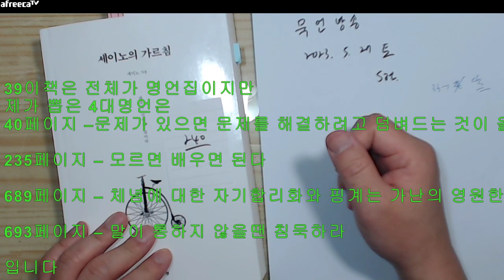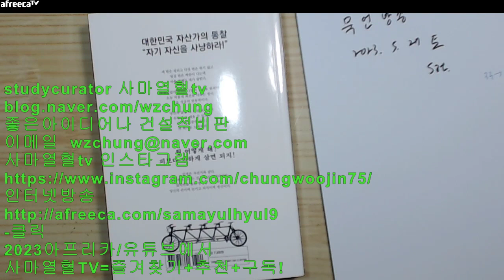묵언방송=2023년5월27일토요일사마열혈tv의서재240번째=세이노의가르침세이노지음데이원2023년3월2일판72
2023년5월27일토요일사마열혈tv의서재240번째=세이노의가르침세이노지음데이원2023년3월2일판7200원

2023년3월25일토요일사마열혈tv의언박싱=세이노의가르침세이노지음데이원2023년3월2일판7200원

(묵언방송 이하텍스트참고)
intro
0 클릭해주셔서 감사합니다
여러분의 studycurator 사마열혈tv의 서재입니다

1 오늘 리뷰할책은
2023년5월27일토요일사마열혈tv의서재240번째=세이노의가르침세이노지음데이원2023년3월2일판7200원

입니다
내돈내산이구요
좋은책 출간해주신
세이노님
데이원님께 진심으로 감사의 마음 전합니다

바로 리뷰시작합니다

 2 이책을 읽게 된 계기는
리얼부자의글을 접하고 싶었습니다

최근 부자강의도많고
성공하신분들의 이야기도많은데요
모 강사가 강의중에 한내용을 보고
답글에 그거 세이노님이 개인카페에 올렸던거아닌가요
하면서 여기저기 표절당하시고
사칭도 많이 당하시는 분이시죠
이분께서 책을 내셨다고하여
바로구입하여 읽게되었습니다

날마다 20-30페이지정도읽고
나머지시간 공부하였습니다
읽으면서 아! 왜 한국사회는 이런 좋은 이야기를
방송에서해주지않나 하면서
감탄하면서보게되었습니다

3 이책의 장점 혹은 강점은 매우 많습니다

31 냉정하게 성공한 사람의 입장에서
나약하고 게으르고 도전하지않는 사람들에게
가르침을 주십니다
듣기거북하고
손발이떨릴정도로 부끄러울수도 있는 내용입니다

이책의가장큰 장점입니다
일독을 권합니다

32 젊으실 때 영어 번역하시고
지금도 영어 자주 접하셔서 그런지
영어원문소개가 매우 좋고 정확합니다
매우 신뢰가가구요

33 가난하고 게이른 사람들에게 일침을 내립니다
그렇게 살지말라고 따끔하게 야단치십니다
듣기좋은말해주는 좌파 스피커들과는
수준이 다른 좋은 글입니다
아울러 부자를적대시하고
부자의 정당한 요구를 무시하는 한국사회에
경종을 울리기도합니다
소위 땅콩회항등에서도 정작 숨은 논점을 알려주십니다
냉정하게 보시고 판단 바랍니다

34 213페이지 이하에
장사를 할때의 자세 일독을 권합니다
장사안된다고 남탓하는 사람들이
읽어보고 정신차리기를 바랍니다

35 저자께서는 종교적으로도 해박하시네요
불교관련이야기도 265페이지전후 나오니
일독을 권합니다

36 273페이지이하날파리이야기
일독 권합니다
정말 주변에서자주보던 그런 내용입니다

37 292페이지이하 사기꾼피해자들의 공통적 특징
일독 아니 이독삼독을 권합니다
제발 잘 읽어보시고 피해그만 당하시길 바랍니다

38 책값이 7200원입니다
72000원이라도 아깝지않은책입니다
독자들의 부담을 줄여 주시려고
딱 종이값만 받고 제작하신듯합니다
감사합니다

39이책은 전체가 명언집이지만
제가 뽑은 4대명언은
40페이지 –문제가 있으면 문제를 해결하려고 덤벼드는 것이 올바른 태도이다

235페이지 – 모르면 배우면 된다

689페이지 – 체념에 대한 자기합리화와 핑계는 가난의 영원한 친구이다

693페이지 – 말이 통하지 않을땐 침묵하라

입니다

4 이책의 단점 혹은 약점은 없습니다
제가 감히 단점을 말할정도의고수는 아니고요
흠잡을데 없는 좋은 책입니다

다만 625페이지에 4대강 관련하여 반론제기해보자면

2023년에도 똑같이 가뭄이라도
4대강 -  한강, 낙동강, 금강, 영산강 –을 정비하여 이지역에는 가뭄피해가 거의없는데 반해
호남지역의 경우 섬진강 정비를 좌파 시민단체와 환경단체가 반대하여 정비를 소홀히 하였더니 가난으로 식수도 부족한 지경에 이르렀습니다
아마 다 아시면서 무언가를 설명하실 때 조금 소홀이 적으신게 아닐까 합니다

이책은 매우 좋은책입니다
고마운책이구요
감사한책입니다

책장에 꼽아두시고 수시로 자주 보시는 것을
추천합니다
아울러 지인 자녀 조카등에게 권하셔도 좋을
좋은 책입니다

5 이책을 추천합니다

듣기좋은 말보다 피가되고 살이되는 말을 듣고싶으신분
피보다 진하게 살고싶으신분
세상에 나아갈 때 먼저 나가신분들의 조언을 참고하고 싶으신분

이번에 대학 대학원 들어가시는 분
이번에 수능보시는분
이번에 고시보시는분
이번에 공무원 시험보시는분

6 제 방송을 봐주셔서 감사합니다

저는 댓글을 모두읽고 답을 달고있습니다
늘 고민하고 해결책을 모색하겠습니다 감사합니다

7 이 내용을 주변분들과 공유해주시면 감사합니다
출처는 꼭 studycurator 사마열혈이라고 남겨주시구요

좋은책소개는 studycurator 사마열혈이 하겠습니다
여러분과 동반성장하고 싶은 studycurator 사마열혈!

좋은아이디어나 건설적비판
사마열혈tv 인스타그램
-클릭
2023아프리카/유튜브에서

2023유튜브 사마열혈TV-구독+시청시 재생목록 누르시면 이어서 재생위 클릭
네이버
클릭!